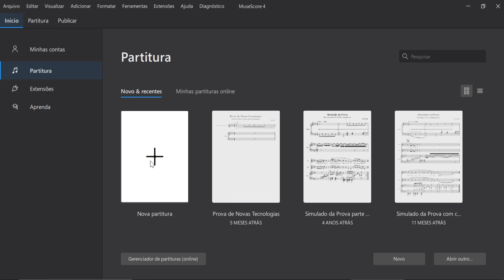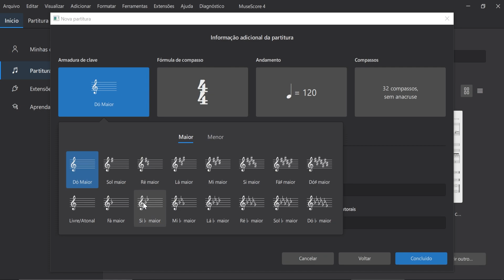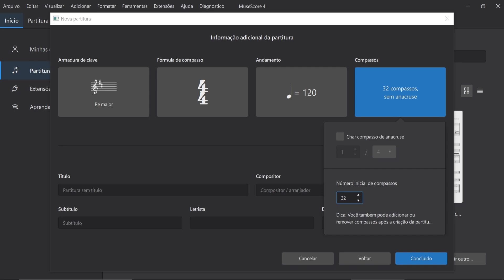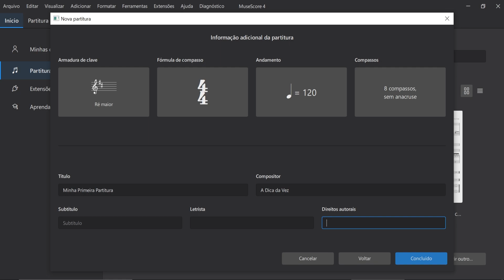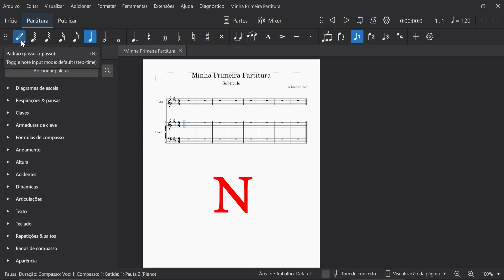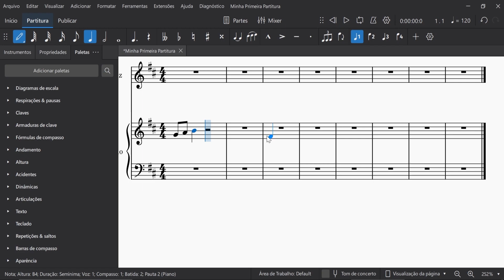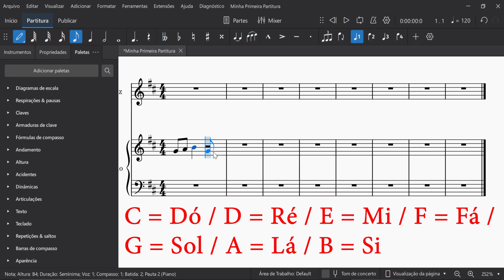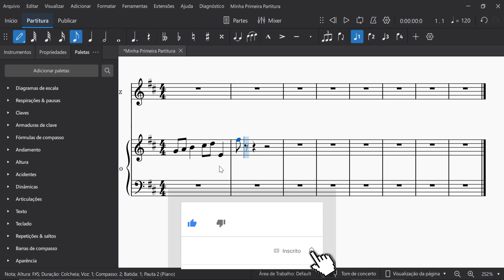MUSESCORE 4: Primeiros Passos (sua primeira partitura)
Neste vídeo eu mostro como iniciar a edição da sua primeira partitura.